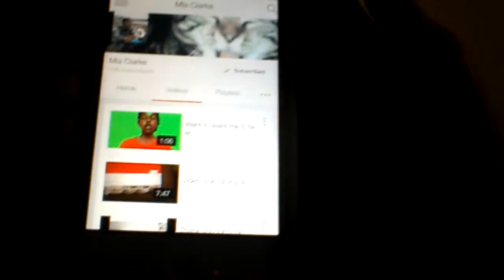Mia Clarke shout out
Should out